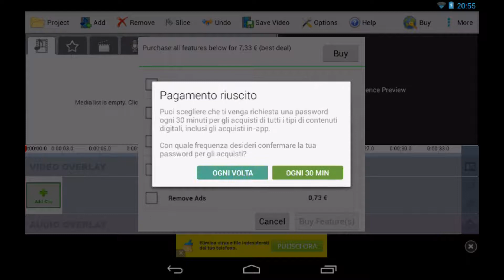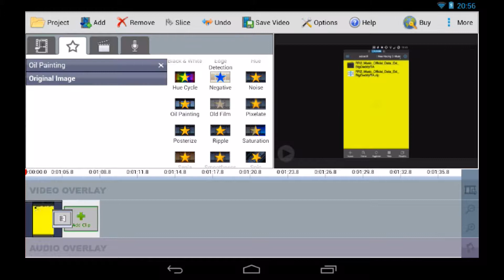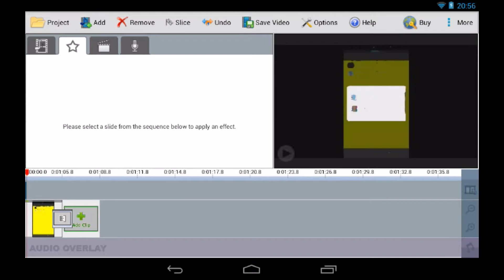VideoPad HACK Android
Download

Social

Server Minecraft PE

*Dona al mio server di Minecraft PE qualche ora oppure dei giorni ;)

Grazie :)

Nome:BigDaddyITA
Porta: 16515